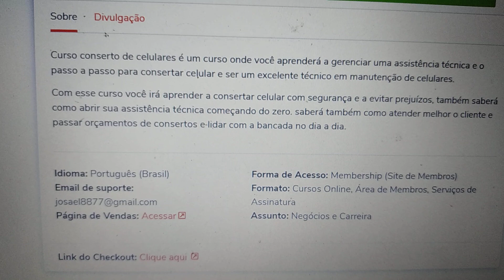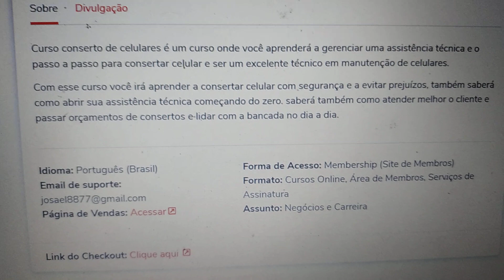Aula de rebaliing já disponível